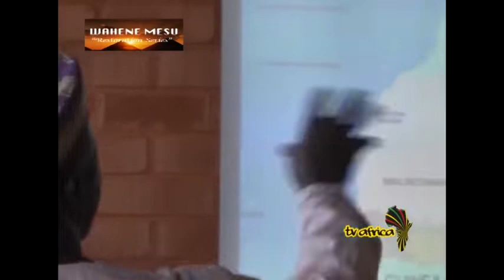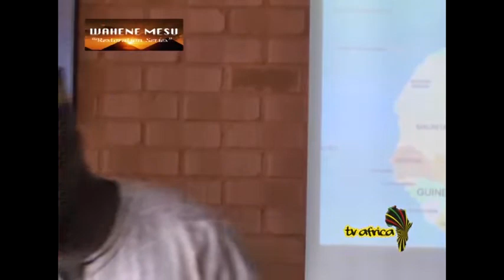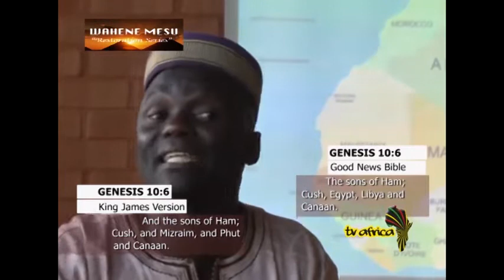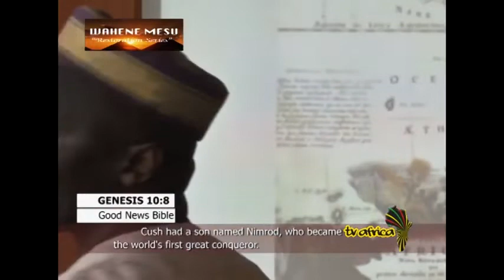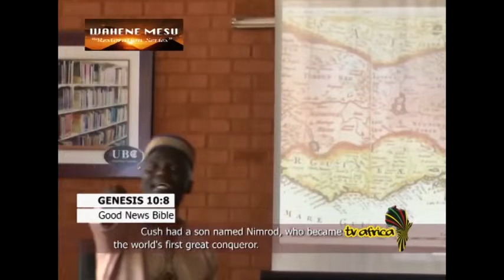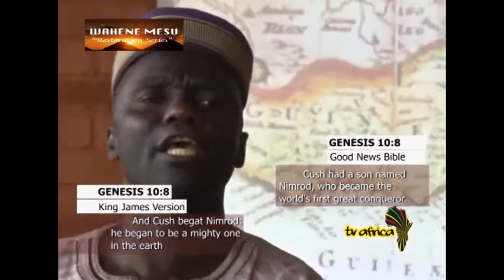Kihura Nkuba: The Origin Of Major Religions, Part 2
Kihura Nkuba is the founder of Greater African Radio and president of The East African World Broadcasters Association and director of the Pan African Center For Strategic and International Studies.